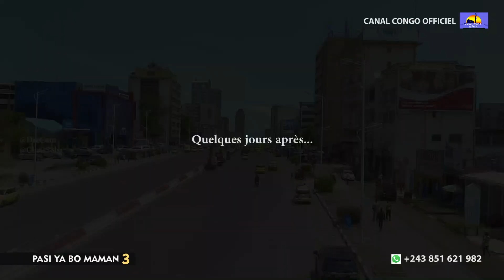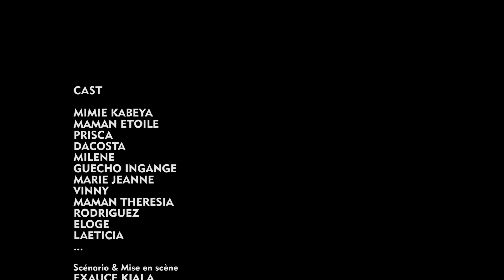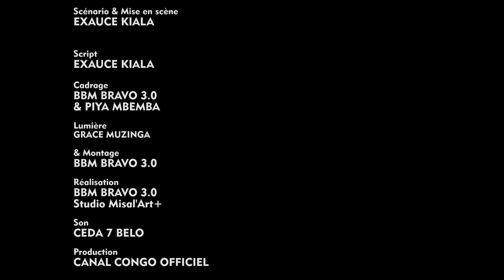PASI YA BO MAMAN, NOUVEAU FILM CONGOLAIS 2022, ÉPISODE 3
PASI YA BO MAMAN, NOUVEAU FILM CONGOLAIS 2022.